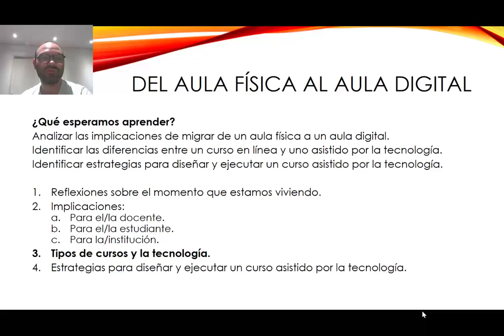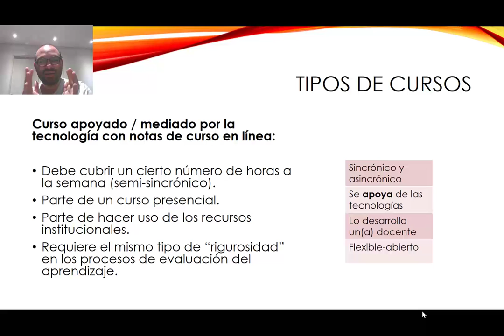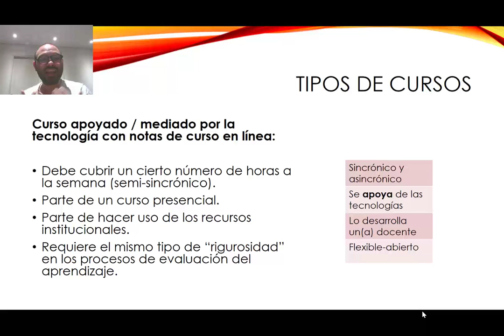Reflexiones sobre los tipos de cursos (presencial a Moocs)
Reflexiones sobre los tipos de cursos que pueden diseñarse. En este sentido, la tarea de repensar nuestras materias no es el diseño de un curso en línea per sé. Consulta el micrositio